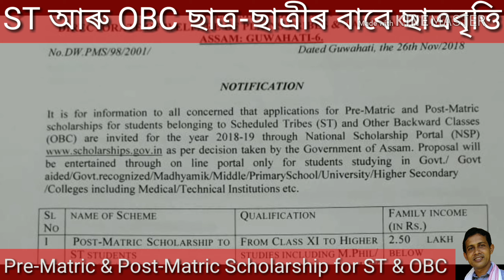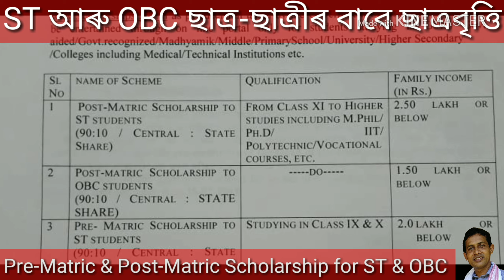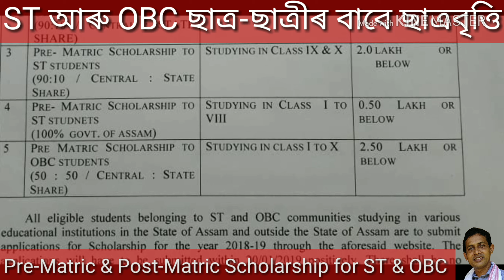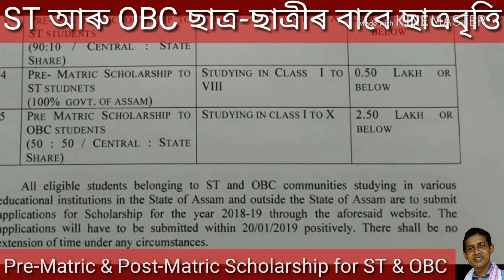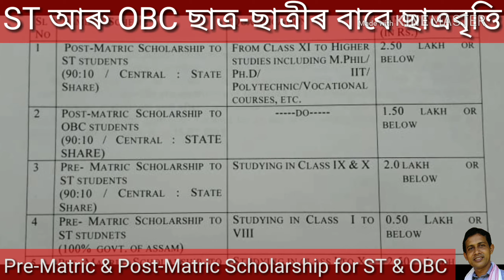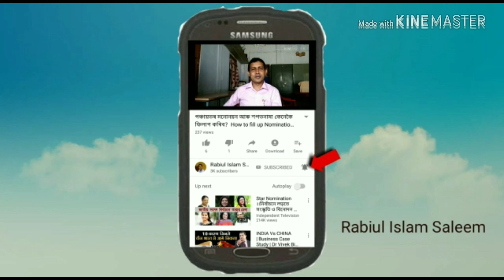Pre-Matric & Post-Matric Scholarship. ছাত্ৰবৃত্তি,2018-19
Applications invited from students belonging to ST and OBC communities for Pre-Matric & Post-Matric Scholarship. Last date 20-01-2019.